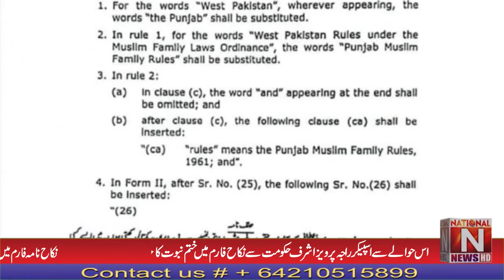The National Assembly has demanded to include the prophethood in the marriage certificate